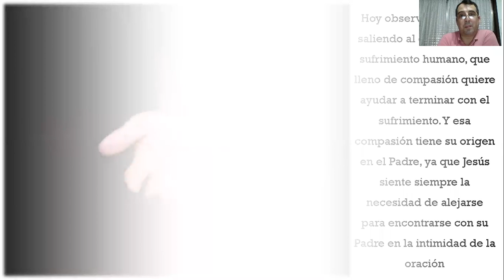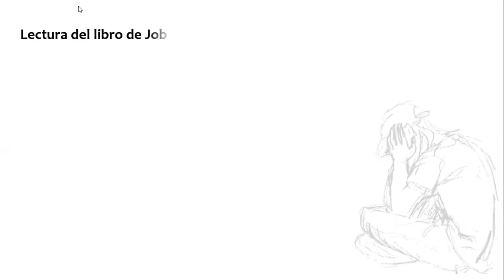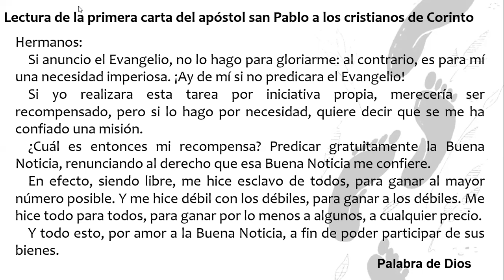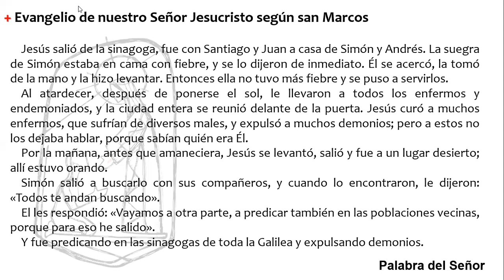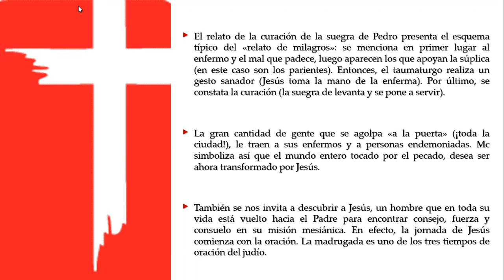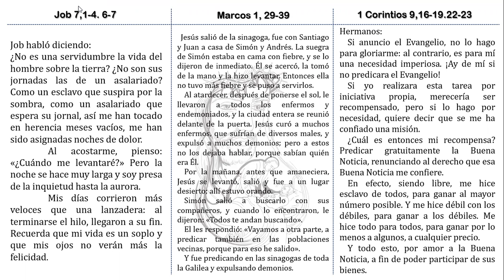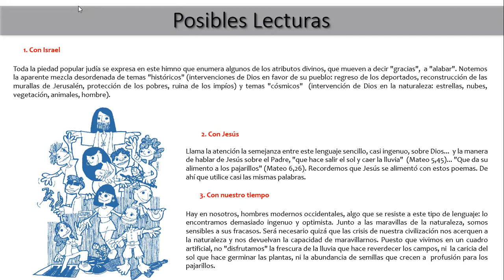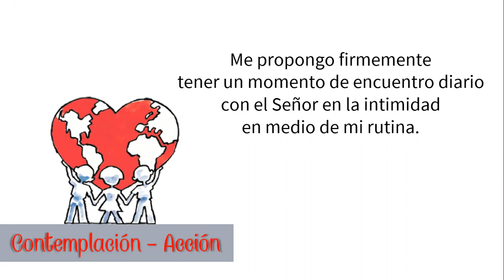Sanó a muchos, que sufrían diversos males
Lectura Orantes de los textos bíblicos que se leen en la Eucaristía correspondiente al 5º Domingo del Tiempo Ordinario (Ciclo B).